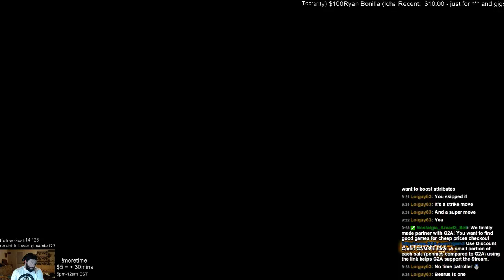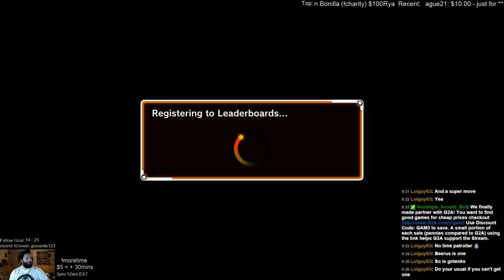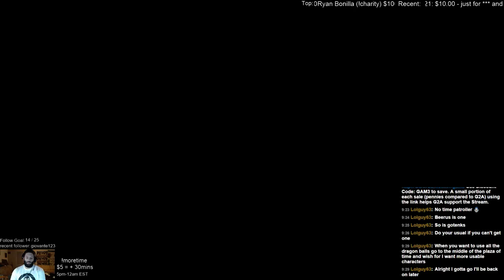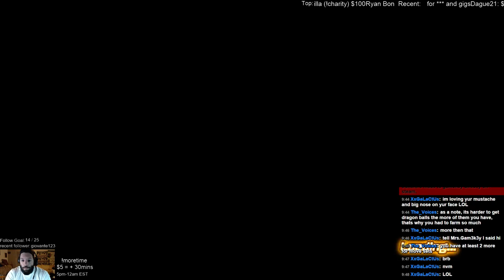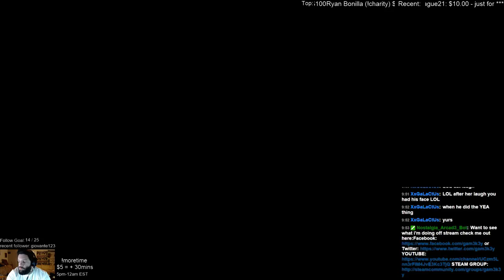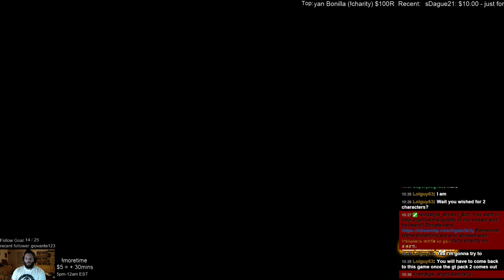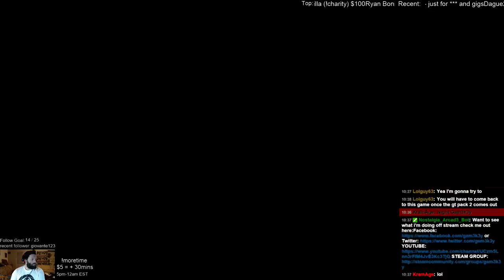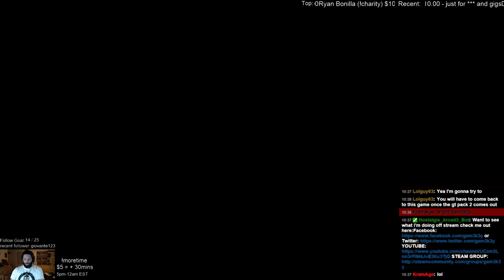Fist Bumpin Dragon Rockin across time.Finishing DBXenoverse this week. !~500 Follows Goal~! - 3 / 4